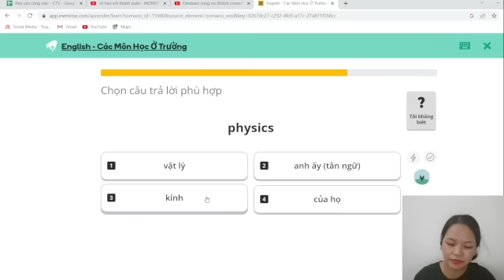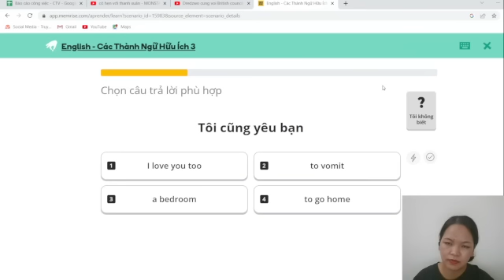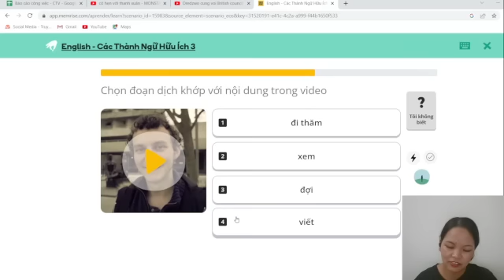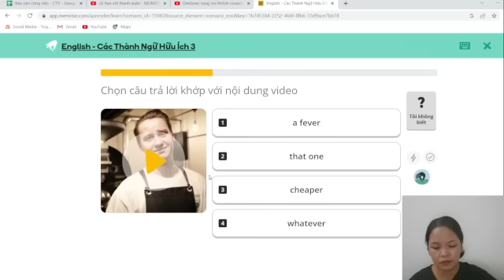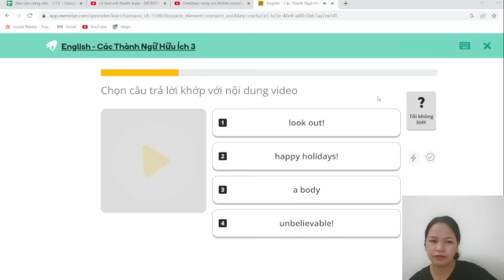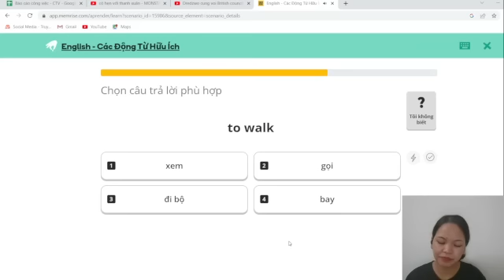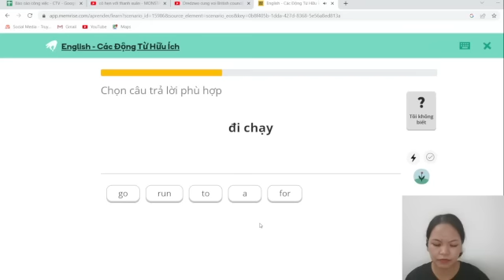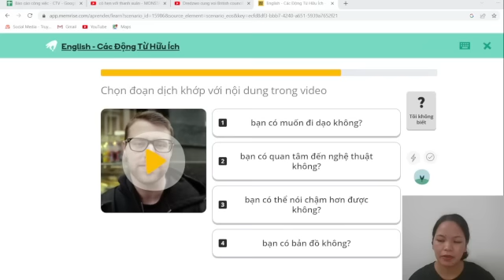Naruzmok | Learn simple English at home with Memrise #5 About new words 5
Chào mừng các bạn đã đến với kênh Naruzmok !

Memrise là một trang web nổi tiếng với nền tảng tự học ngôn ngữ cho mọi người, mọi lứa tuổi ở mọi nơi trên thế giới. Ứng dụng này cung cấp rất nhiều bài học với đa dạng các ngôn ngữ khác nhau trên toàn thế giới. Học tiếng Anh trong Memrise   hiện đang được đánh giá khá tốt đối với những người mới bắt đầu. Cùng bắt đầu tìm hiểu về Memrise English với mình nhé.

Hãy cùng với Naruzmok tìm hiểu về trang web thú vị này nhé.